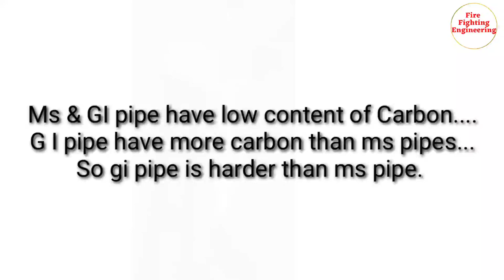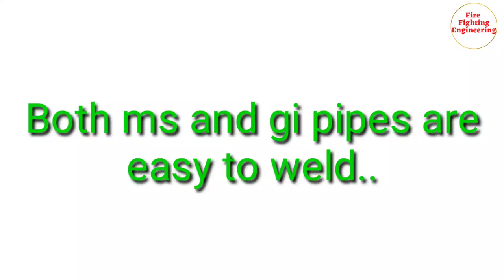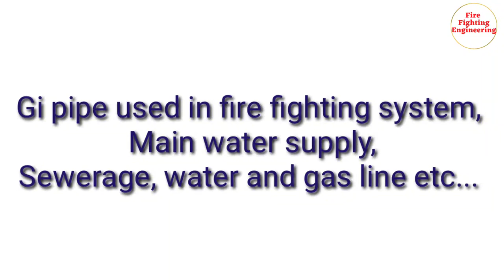जी आई पाइप और एमएस पाइप मे क्या अन्तर होता है | price of g i and ms pipe | gi pipe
Hello everyone. We are going to discuss about comparison between ms and gi pipes in this video...
👉 Info about fittings like elbow, socket, coupling, barrel, reducer, jointer etc.
👉 Info about sprinklers like pendant, upright, sidewall, concealed etc.
👉 Info about hydrant system.
👉 Info about pump rooms.
👉 Info about types of welding.
👉 Info about types of welding rods.
👉 Info about positions of weldings.
👉 Info about different tools used in Fire Fighting System.
👉 Info about fire alarm system.
👉 Info about headers.
👉 Info about detectors.
       and many more info related to fire fighting system.